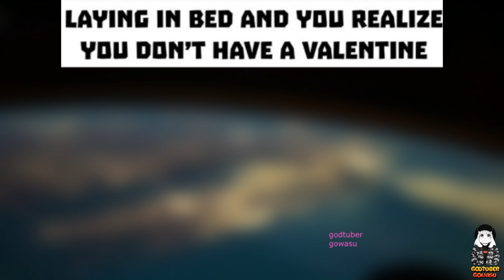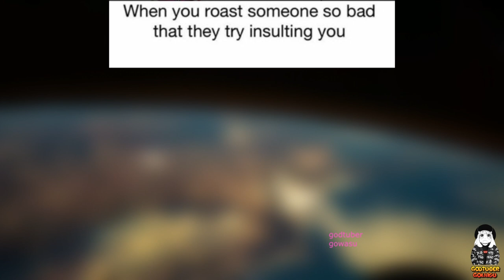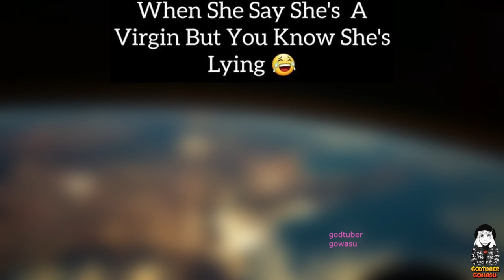Dragon Ball Memes For True Fans